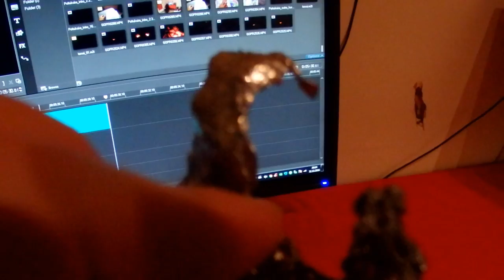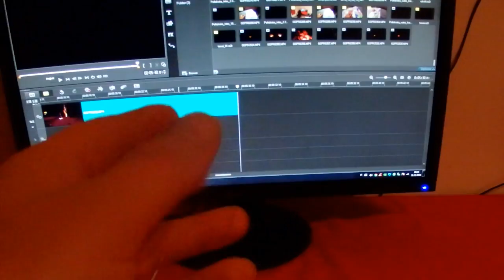Ilotulitus ja hyvää uutta vuotta kaikille